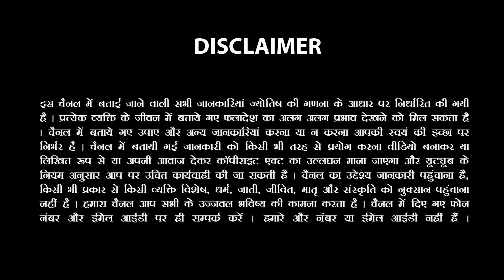कितना पवित्र है रसोई में भगवान का प्रसाद बनाना | Sachin Sikka